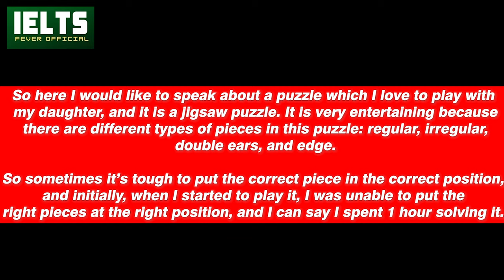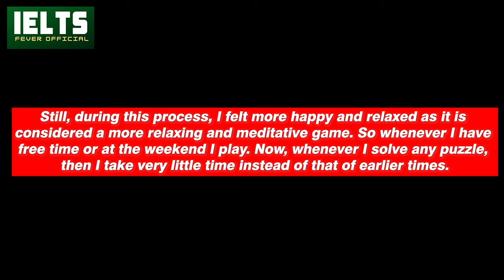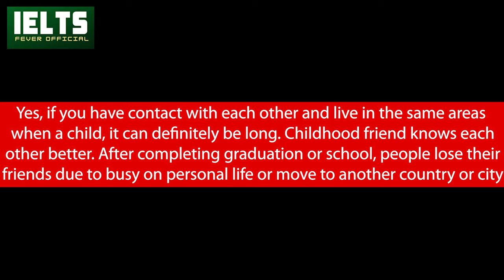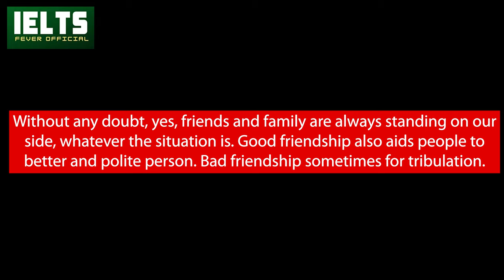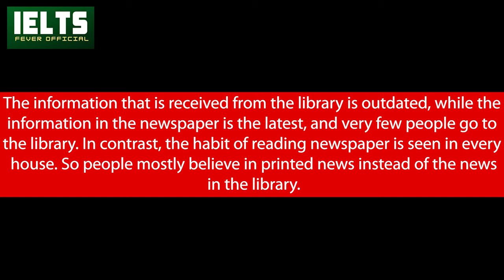latest IELTS cue card Describe a Puzzle That You Solved with follow-ups (jigsaw, crossword) IELTS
latest IELTS cue card ( Describe a Puzzle That You Solved with follow ups (jigsaw, crossword, etc) LATEST May-aug cue card IELTS FEVER

Cover Topic
IELTS,
ielts,
IELTS cue card,
ieltscuecards,
latestieltscuecards,
ielts exam update,
Describe a Puzzle,
Describe a Puzzle cue card,
may aug puzzle cue card,
puzzle cue card jigsaw,
Describe puzzle jigsaw,
Describe jigsaw puzzle cue card,
Describe a Puzzle That You Solved with follow ups,
Describe a Puzzle That You Solved ,
latest May-aug cue card 2021,
ielts fever cue cards,
may-aug cue card 2021,
may 2021 puzzle cue card,